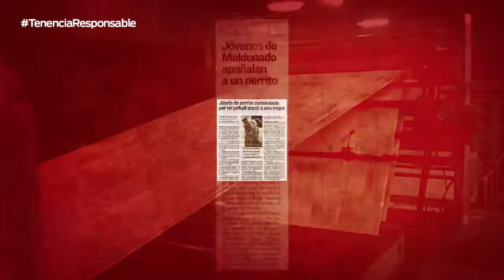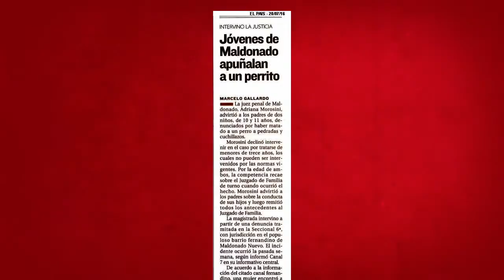COTRYBA: tratá a los animales como se merecen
La Comisión de Tenencia Responsable y Bienestar Animal (Cotryba) trabaja desde enero 2016 con miras a la implantación de un Registro Nacional de Animales de Compañía (RENAC) como parte de sus políticas de control canino. Este registro exigirá el chipeo de caninos de forma obligatoria, así como subir la información a la plataforma informática para su posterior gestión.